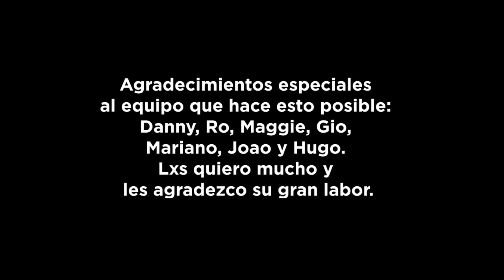Neurosis y Ánimo - La teoría del Playmobil, el aniversario (Ep. 50 1/2)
Cumplimos 50 episodios, cumplimos 1 año compartiendo miedos, inseguridades y ansiedades para superarlas encontrando el ánimo con anécdotas, invitadxs y ustedes Tropa. La vida te da oportunidades que tienes que aprovechar y cuando sales de la comodidad del sillón te encuentras grandes sorpresas.